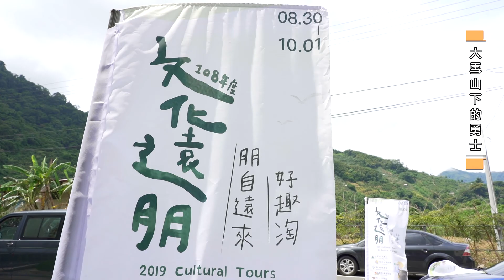01文化遠朋 大雪山下的勇士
青春飛揚的大雪山勇力